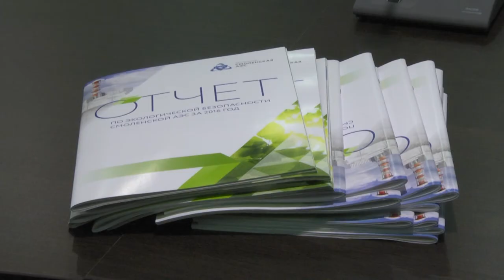Десна-ТВ: Педагогическая конференция по экологии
15 ноября в информационном центре Смоленской АЭС «Нейтрино» прошла педагогическая конференция, на которой педагоги Десногорска и Рославля обсудили вопросы экологии.